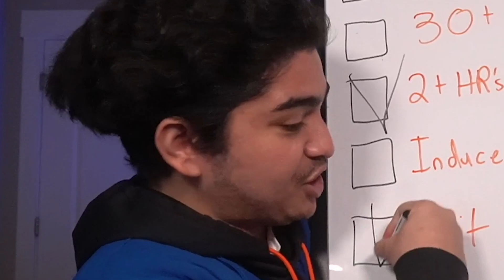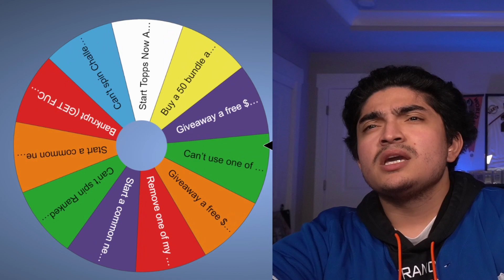In A.J. Burnett We Trust... Double Trouble SZN 4 Ep. #10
Who inspired me to make this series??
S/O to MMG, Spencer FC, and Troydan!!

🚨RULES🚨
MAKE WORLD SERIES BEFORE THE SEASON ENDS AND AVOID PUNISHMENT
- Every season starts with a new silver team (NOW GOLDS) and two new (C)aptain's: 1 💎Batter, 1 💎Pitcher

- SPIN A CHALLENGE WHEEL BEFORE EVERY GAME AND COMPLETE IT
★ Player spin wheel access
- WIN THE RANKED GAME
 - COMPLETE THE CHALLENGE

- FAIL TO COMPLETE ELIMINATES ACCESS TO PLAYER SPIN WHEEL

- AVOID IN-GAME HUMILIATION OR SPIN THE 🤬WHEEL OF SHAME🤬
★ Very BAD BAD BAD BAD...
(Mercied, Walked-off, Allowing a 500+ft bomb, Opponent pitcher home run, 3 game losing streak, Get no hit, Allow 2 hits from a pitcher, Strikeout 20+ times, Quit out of a game/Rage quit)

- COMPLETE IMPOSSIBLE CHALLENGES AND SPIN THE 😎WHEEL OF FAME😎
(Hit for the cycle, 3 home runs with one batter in a game, Home run with a pitcher, 20+ strikeouts with a pitcher, Walk-off, No-hitter/Perfect game, Mercy opponent)